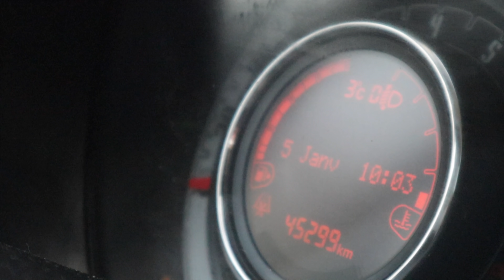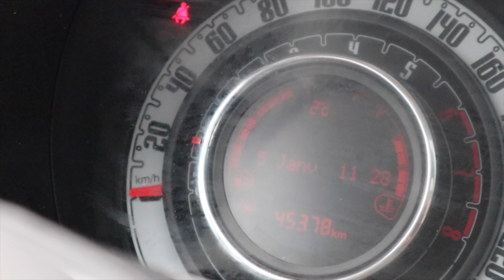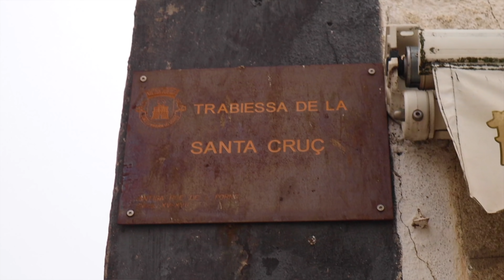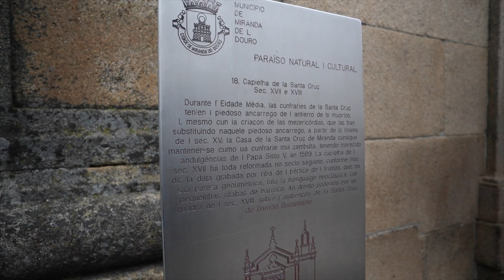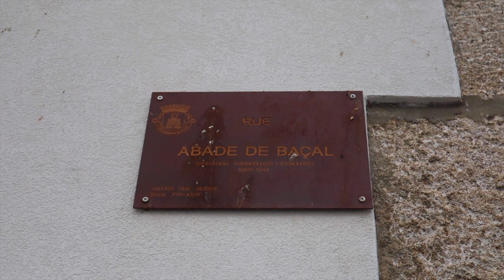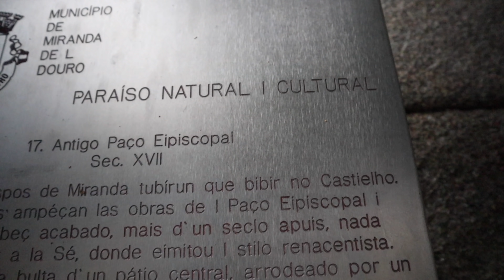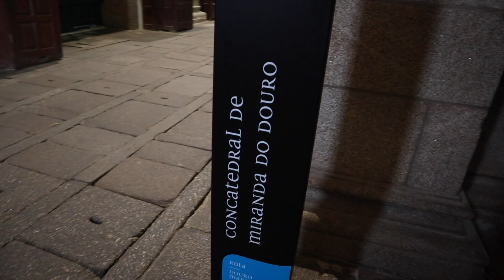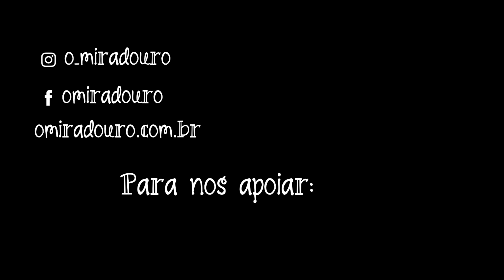Descobrindo Miranda do Douro | Na Rota de Trás-os-Montes ep. 3 | Portugal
Estação: inverno /  mês gravação: janeiro/20

Ainda em Salsas na A Casa de Salsas, tomamos nosso café da manhã ou pequeno almoço super regional e delicioso.
Seguimos em direção a Miranda do douro, que fica dentro do Parque do Douro Internacional.
Estava 2 graus de temperatura, o mais frio que já pegamos em Portugal.
Paramos bem pertinho do castelo de Miranda do Douro, que foi utilizada como estrutura defensiva.
Em Miranda do douro é falado o mirandês, único dialeto aceito aqui em Portugal além do português.
Adoramos a cidade, fizemos todo o percurso do centro a pé.
Na praça da cidade tem a Câmara Municipal, o Museu e o Solar.
Conhecemos a bela Catedral da Sé, construída no século XVI, imponente construção em frente a uma belíssima vista para o rio Douro!
Nossa rota transmontana está só no começo, pessoal!

Lugares que visitamos e parceiros dessa viagem:
A Casa de Salsas

➡Um pouquinho SOBRE NÓS:➡ Somos um casal, mas antes de nos conhecermos, vivemos um período fora do Brasil, com uma experiência bem semelhante. O Nuno, filho de português, foi em 2000 conhecer a terra do pai, morando além-mar por dois anos, enquanto fazia um mestrado em ciência política. A Erica – filha de japoneses – seguiu o caminho de muitos decasséguis brasileiros, e foi trabalhar na terra do sol nascente em 2003, onde morou por 5 anos. Agora estamos vivendo em Portugal. Também gostamos de contar histórias, sejam as nossas, ou as dos lugares pelos quais passamos. Aqui você verá nossas andanças por esse país que tão bem nos acolheu.